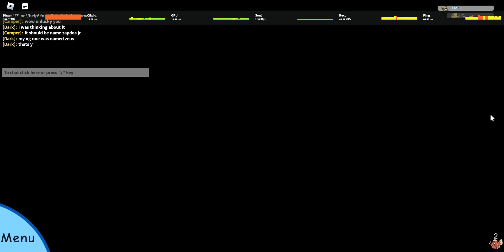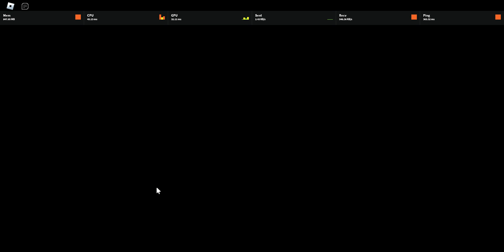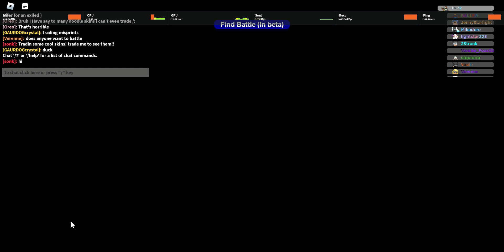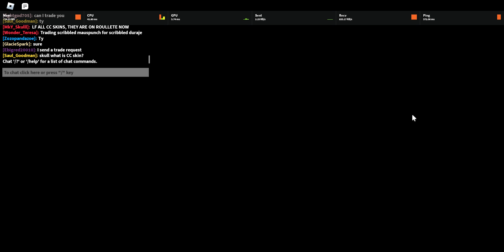Suffering bad RNG in doodle world PVP